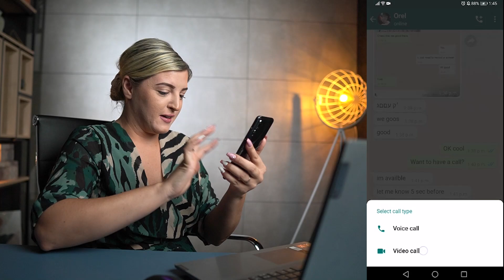How to sell on eBay For Beginners 🎬 Behind The Scenes 🎬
This video is for the ZIK Analytics Bloopers Reel.

This is the Bloopers reel for our "how to sell on eBay for beginners step - by step video.